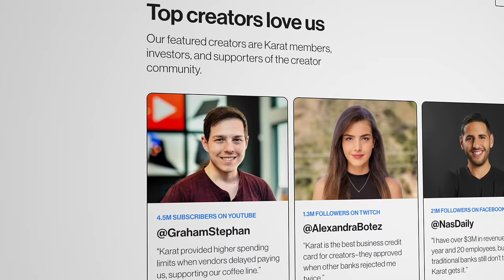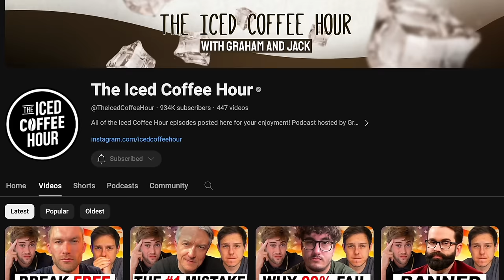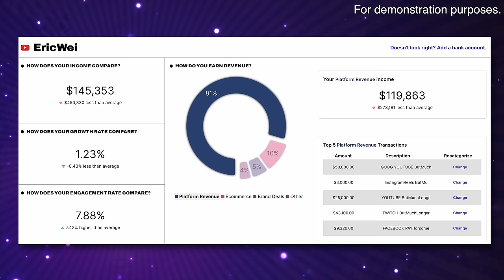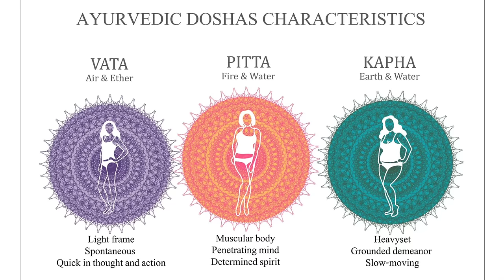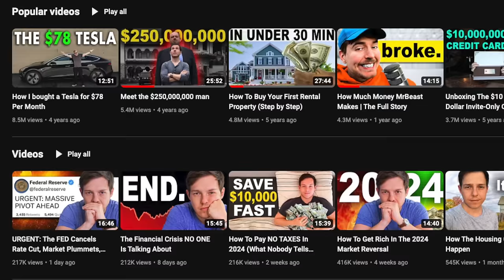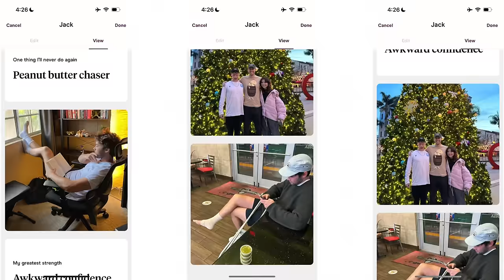Graham Stephan on Quiet Quitting His Channel to Do Podcasts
Graham Stephan is quiet quitting his main channel - and he's focused now on the podcast he started with Jack Selby - a former busboy who cold emailed Graham in 2019 to work for him.

Why is Graham quitting? How did Jack convince Graham to partner with him? How have they tripled the podcast's audience in the past year?

Find out today on the Karat podcast 😉

Follow Graham & Jack's podcast at

Timestamps:

0:00 - Intro
1:35- Competing with @CalebHammer
2:10 - How we went from 300k to 1M subs in 1 year
4:18 - Why Graham is quiet quitting his main channel with 4.5 million subs
7:30 - Why @TheIcedCoffeeHour is Jack's BABY
8:33 - Why bring on such CONTROVERSIAL guests?
9:48 - Who WON'T they have on the podcast?
10:51 - Jack and Graham's Bromance
13:33 - How Graham took a chance on Jack
16:16 - Does Graham consider Jack a friend?
17:59 - What Jack and Graham WONT agree on
21:02 - Why @TheIcedCoffeeHour guests need to mediate Jack & Graham
24:36 - Why Graham is willing to lose money for this...
28:52 - Why we started a podcast in the first place?
29:51 - Jack's cringe content he doesn't want you to see
30:59 - Graham's skateboard/jackass phase
33:15 - Why Jack & Graham DON'T want their kids to be YouTubers
35:40 - Jack dropped out of college to make $6k a month
39:41 - How our content is maturing with each guest we bring on
41:19 - What guests made us change the way we think
42:43 - If it doesn't bring me value, it doesn't matter
45:15 - Graham's dating advice for Jack
45:52 - Eric does his Graham Stephan impersonation
47:07 - The secret to @TheIcedCoffeeHour's success
49:00 - Jack's feedback to Graham
51:13 - Graham's feedback to Jack
52:39 - We resolve everything with a coin flip
59:02 - And so it ends~